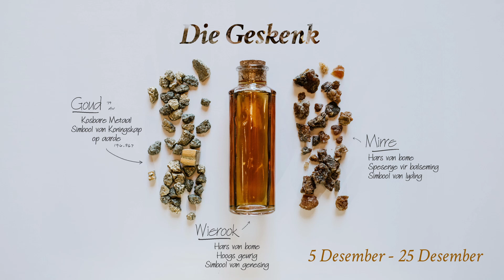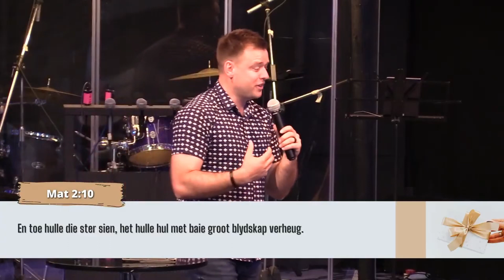Die Geskenk: Mirre | 12 Desember | Lenrou Jacobs